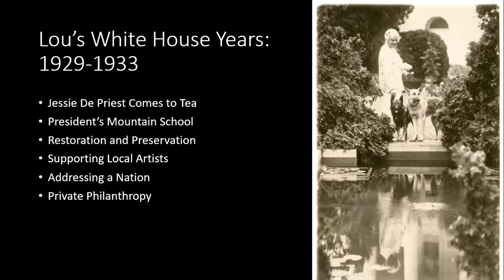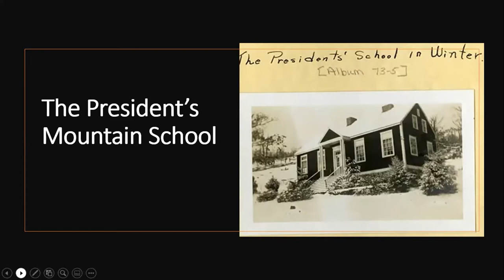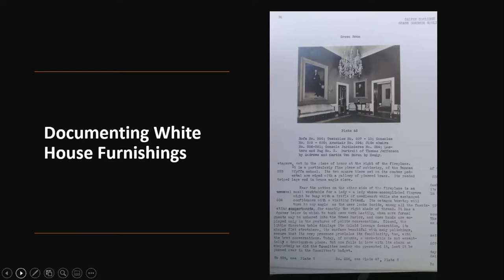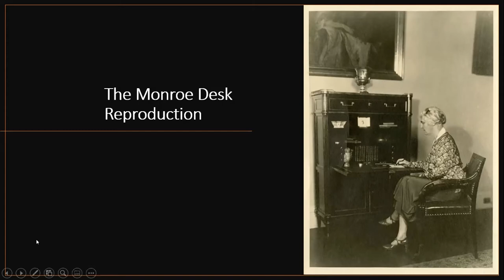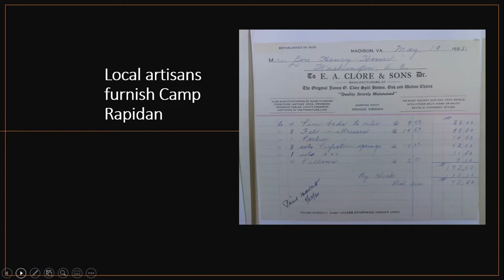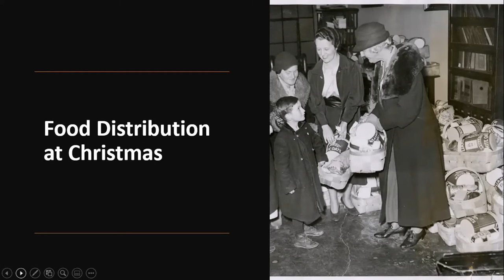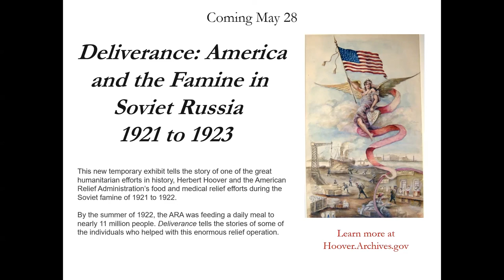Lou Henry Hoover's White House Years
When Lou Henry Hoover moved into the White House on March 4, 1929, she looked forward to using her influence to strengthen the areas that were near and dear to her heart: women’s opportunities; the arts; and private philanthropy. The onset of what we now call the Great Depression challenged Lou’s plans, but she saw new opportunities for serving the nation and remained undaunted. Lou continued to blaze a trail of achievements that have often been forgotten. She was the first president’s wife to address the nation by radio. She continued the work of updating the White House to accurately reflect its history and documented that work. Lou’s private philanthropy led to the building of a school for children in a remote area of rural Virginia, and she sought out and supported local artisans for a number of special projects. Annette Dunlap, author of the soon-to-be-released biography of Lou Henry Hoover, will share stories from Lou’s White House years in a Third Thursday presentation on May 19, 2022. During the program, Lou's death was reported as occurring in 1947. The presenter corrected that date to 1944.